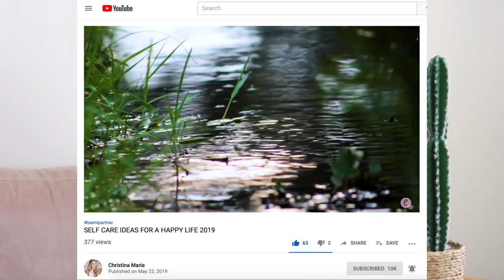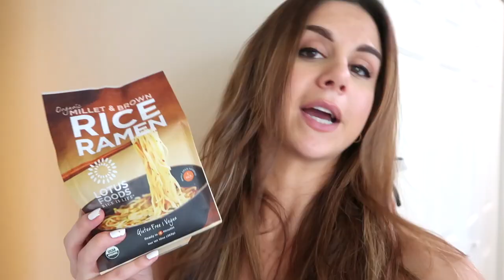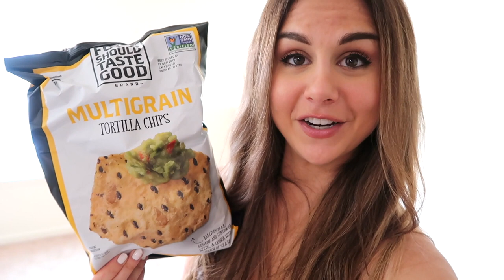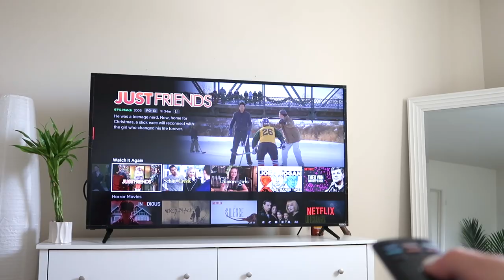10 EASY WAYS TO START A HEALTHY LIFESTYLE! COLLAB WITH CHRISTINA MARIE!! || ASHLEY GAITA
I had SUCH a blast! xo ♡ Don't forget to watch Christina's 10 Easy Ways to Start A Healthy Lifestyle! ♡

IF YOU'RE NEW ➳ Welcome!! My name is Ashley and I currently live in Pennsylvania with my boyfriend, James. I created this channel in 2018 as a way to inspire women to live their BEST lives and understand the importance of a healthy balance! I'm currently studying to become a NASM Certified Personal Trainer so I can further share my passion for fitness. Thank you so much for your support, I appreciate each and EVERY one of you! xo